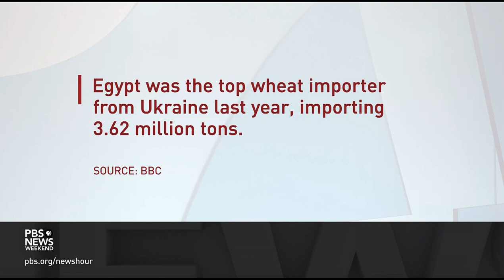The complex challenge of delivering grain from war-torn Ukraine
Four more merchant ships left Black Sea ports carrying corn and other products from Ukraine today. They are part of a deal in which Russia temporarily lifted a blockade to alleviate global food shortages. Meanwhile, the first ship to leave Ukraine was set to arrive in Lebanon today, but has been delayed. Ali Rogin reports on the complicated choreography and delicate diplomacy of these voyages.